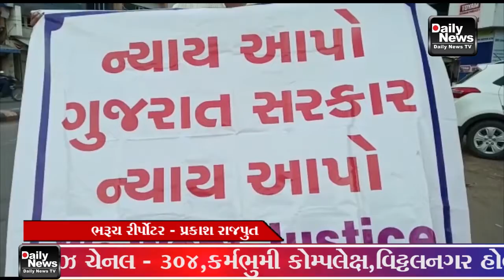04/06/21 ભરૂચ ચકલા પાસે સસ્તા અનાજની દુકાનનું સંચાલન કરતા વ્યક્તિ સાથે રહેવાસીઓ દ્વારા હેરાનગતિ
04/06/21 ભરૂચ ચકલા પાસે સસ્તા અનાજની દુકાનનું સંચાલન કરતા વ્યક્તિ સાથે આસપાસના રહેવાસીઓ દ્વારા હેરાનગતિ.